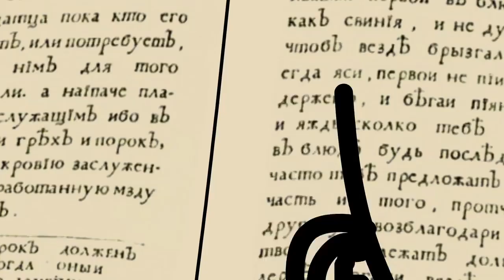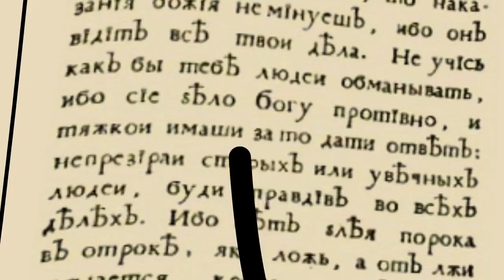Масяня. Эпизод 130. Зерцало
Masyanya Kuvaeva

Обещанный эпизод на детскую тему. Проблема не нова. Наши предки мучились проблемой поведения мелких оболтусов не меньше чем мы. Переварим же их опыт! И, надеюсь. не подавимся... это не пипец... :)

P.S. Должен сказать постфактум. Как указали, зрители в мульте есть одна ошибка. Никакого слова "не пелай!" в оригинале не было и нет. Просто в некоторых сканах "Зерцала" есть опечатка и слово "не делай" превратилось в "не пелай". Надо было проверить другие сканы если по уму. Но я ж не архивариус.. и тогда б не было хорошего прикола.. :)

Переделать мульт уже нельзя. Так что путь это будет милым недоразумением. Тож прикол...